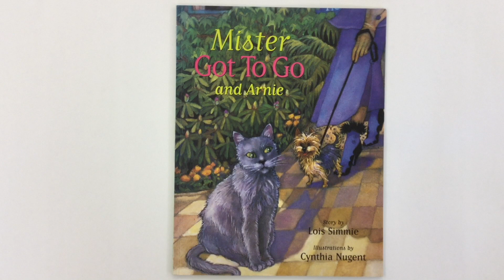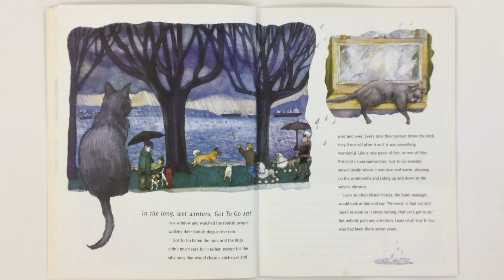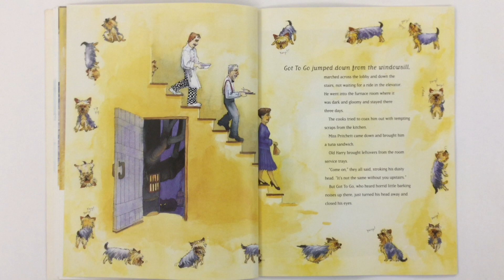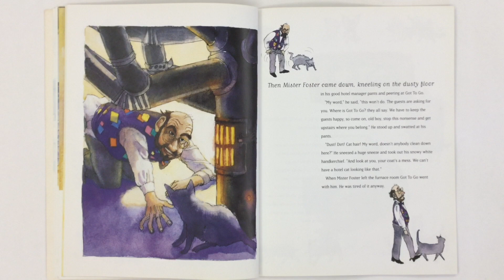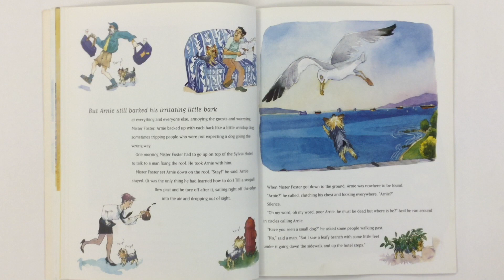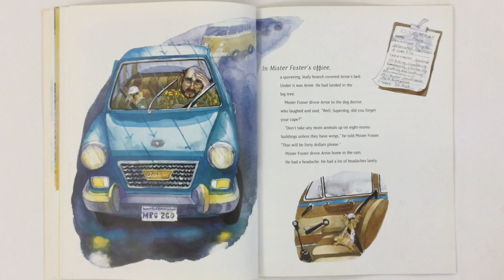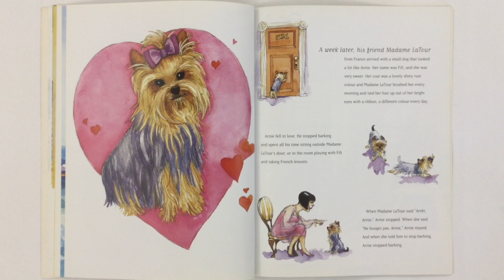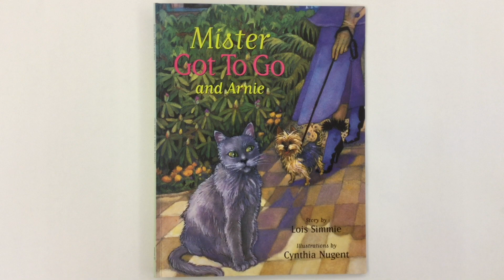Mister Got To Go and Arnie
EarlyGradeLessons.com
Join Mr. C. as he reads aloud the story of the Sylvia Hotel cat "Mister Got to Go" and how he has to deal with the new arrival Arnie the dog.